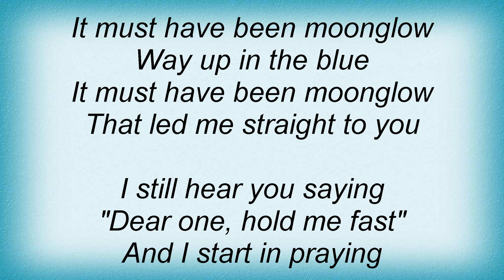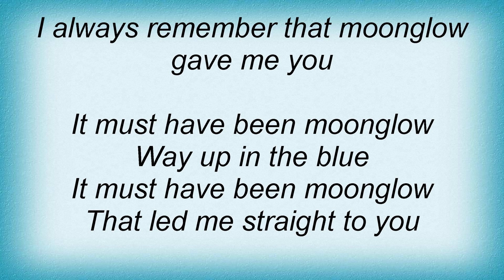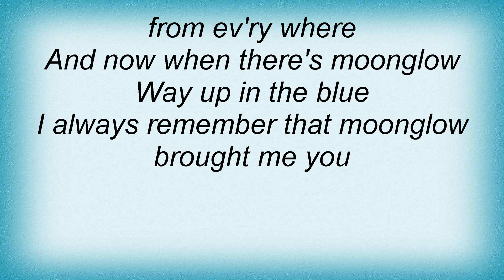Billie Holiday - Moonglow Lyrics_1